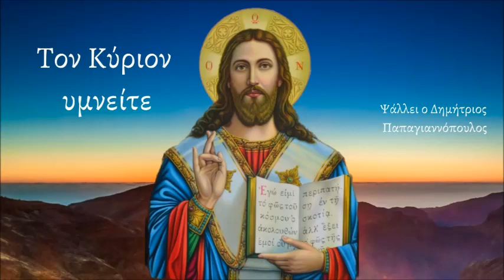«Τον Κύριον υμνείτε και υπερυψούτε» | Όλοι οι στίχοι | Δημήτριος Παπαγιαννόπουλος | Ουράνιος Ύμνος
ΥΜΝΟΣ ΤΩΝ ΛΓΙΩΝ ΤΡΙΩΝ ΠΑΙΔΩΝ
Εὐλογεῖτε, πάντα τὰ ἔργα Κυρίου, τὸν Κύριον, ὑμνεῖτε καὶ ὑπερυψοῦτε αὐτὸν εἰς τοὺς αἰῶνας.
Τὸν Κύριον ὑμνεῖτε, καὶ ὑπερυψοῦτε εἰς πάντας τοὺς αἰῶνας.
Εὐλογεῖτε, Ἄγγελοι Κυρίου, οὐρανοὶ Κυρίου, τὸν Κύριον.
Εὐλογεῖτε, ὕδατα πάντα τὰ ὑπεράνω τῶν οὐρανῶν, πᾶσαι αἱ Δυνάμεις Κυρίου, τὸν Κύριον.
Εὐλογεῖτε, ἥλιος καὶ σελήνη, ἄστρα τοῦ οὐρανοῦ, τὸν Κύριον.
Εὐλογεῖτε, φῶς καὶ σκότος, νύκτες καὶ ἡμέραι, τὸν Κύριον.
Εὐλογεῖτε, πᾶς ὄμβρος καὶ δρόσος, πάντα τὰ πνεύματα, τὸν Κύριον.
Εὐλογεῖτε, πῦρ καὶ καῦμα, ψῦχος καὶ καύσων, τὸν Κύριον.
Εὐλογεῖτε δρόσοι καὶ νιφετοί, πάγοι καὶ ψῦχος, τὸν Κύριον.
Εὐλογεῖτε, πάχναι καὶ χιόνες, ἀστραπαὶ καὶ νεφέλαι τὸν Κύριον.
Εὐλογεῖτε, γῆ, ὄρη καὶ βουνοί, καὶ πάντα τὰ φυόμενα ἐν αὐτῇ, τὸν Κύριον.
Εὐλογεῖτε, πηγαί, θάλασσα, καὶ ποταμοί, κήτη, καὶ πάντα τὰ κινούμενα ἐν τοῖς ὕδασι, τὸν Κύριον.
Εὐλογεῖτε, πάντα τὰ πετεινὰ τοῦ οὐρανοῦ, τὰ θηρία καὶ πάντα τὰ κτήνη, τὸν Κύριον.
Εὐλογεῖτε, υἱοὶ τῶν ἀνθρώπων, εὐλογείτω Ἰσραὴλ τὸν Κύριον.
Εὐλογεῖτε, Ἱερεῖς Κυρίου, δοῦλοι Κυρίου, τὸν Κύριον.
Εὐλογεῖτε, πνεύματα καὶ ψυχαὶ Δικαίων, ὅσιοι καὶ ταπεινοὶ τῇ καρδίᾳ, τὸν Κύριον.
Εὐλογεῖτε, Ἀνανία, Ἀζαρία, καὶ Μισαήλ, τὸν Κύριον.
Εὐλογεῖτε, Ἀπόστολοι, Προφῆται, καὶ Μάρτυρες Κυρίου, τὸν Κύριον.
Εὐλογοῦμεν Πατέρα Υἱόν, καὶ ἅγιον Πνεῦμα.
Τὸν Κύριον ὑμνοῦμεν, καὶ ὑπερυψοῦμεν εἰς πάντας τοὺς αἰῶνας.
Αἰνοῦμεν, εὐλογοῦμεν, καὶ προσκυνοῦμεν τὸν Κύριον.
Τὸν Κύριον ὑμνοῦμεν, καὶ δοξολογοῦμεν εἰς πάντας τοὺς αἰῶνας.

*** ΠΡΟΣΟΧΗ !!!